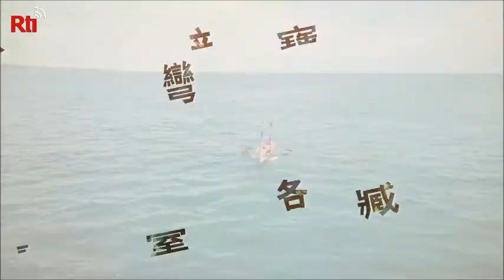【RTI】20180525 รายการมรดกชนเผ่าไต้หวัน ชุดที่ 2 เริ่มออกอากาศ อนุรักษ์วัฒนธรรมที่ใกล้สูญหาย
กลุ่มศิลปะวัฒนธรรมฉู่อิน (杵音) ซึ่งเป็นผู้จัดการแสดงพิธีเปิดงานกีฬามหาวิทยาลัยโลกที่ผ่านมาในไต้หวัน ได้จัดแสดงการขับร้องเสียงซับซ้อน ของเช่นเผ่าอามีสที่เกือบขาดผู้สืบทอด ที่เขตสวนวัฒนธรรมหัวซัน กรุงไทเป เป็นการเปิดฉากรายงาน “มรดกชนเผ่าไต้หวัน ชุดที่ 2” ซึ่งเป็นโครงการความร่วมมือของคณะกรรมการชนพื้นเมืองไต้หวัน กับ Discovery